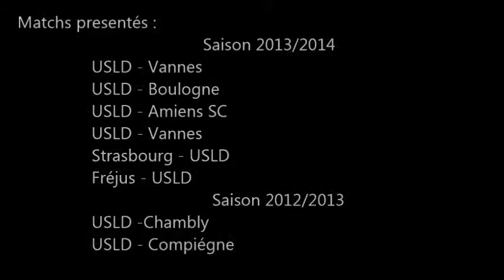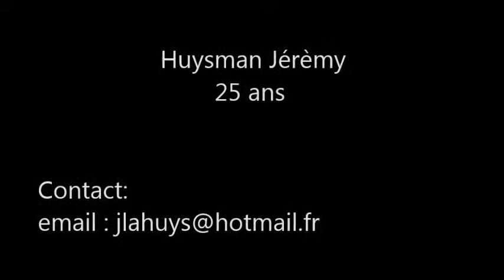Huysman Jeremy (Highlights ) 2013/14